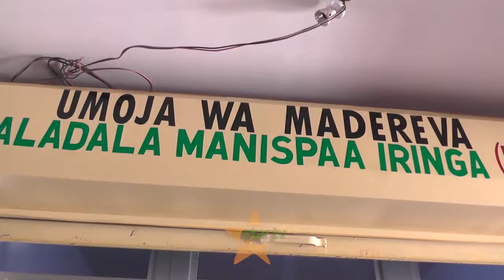UKIUKWAJI WA MIKATABA YA KAZI ; Madereva wadai kushindwa kufikia malengo yao kiuchumi.